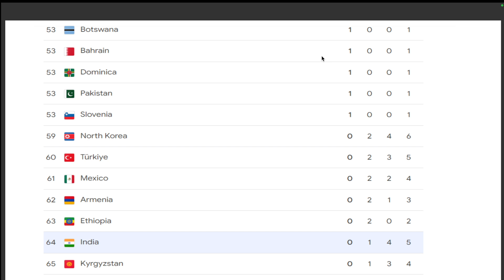How Rank is Given to Countries in the Olympics?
Anveshan IAS
best study motivation
Best study timetable
best study channel on youtube
best channel for general studies
best channel for current affairs
best channel for cuet preparation 2024
best channel for current affairs for upsc
best channel for current affairs for nda
best channel for current affairs for bpsc
best channel for current affairs in english
best channel for current affairs daily
best upsc coaching in india
best upsc channel on youtube
best upsc coaching in delhi
best upsc teacher on youtube
best upsc online coaching hindi medium
best upsc coaching online